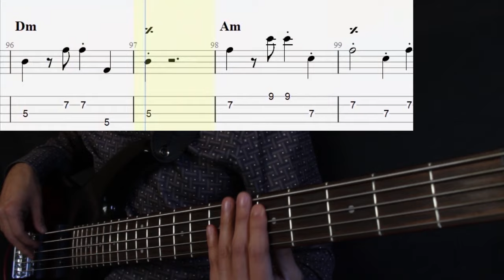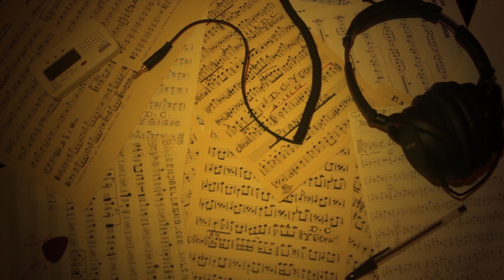Bronco - Que No Quede Huella ft. León Larregui (Bass Cover/ Tabs + Partitura + Acordes)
Afinación Estándar:  E A D G
Tonalidad de la canción: La menor
Escala de Am: Am, Bdim, C, Dm, Em, F, G (Cifrado Americano)

¿Te gustaría adquirir la partitura de este video, apoyar el canal y/o sugerir una petición? Manda mensaje a la cuenta de Instagram o al correo siguiente:

Género: Cumbia Texana
Álbum:  Primera Fila

- No es mi intención infringir los derechos de autor sobre los materiales usados en este vídeo